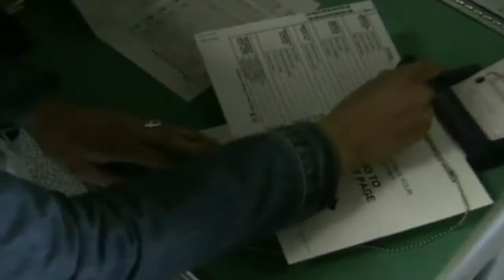What to expect If Republicans Take The Senate - Hot news